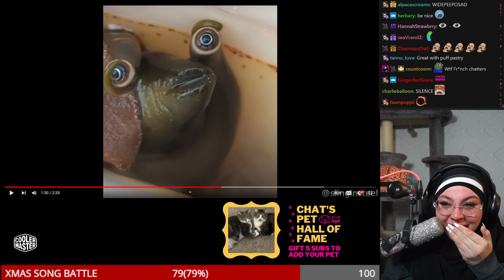How a Famous Youtuber became the King of Snapchat? @TheJoshElkin | Ep. 014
Today we talk with Famous Chef @TheJoshElkin who has launched his new podcast @FullDiscoursePod recently where he talks about old Youtube.

0:00 Intro
0:40 Podcast Intro
1:40 How Josh Got Capri Into Content
5:00 Josh First OG Facebook Gaming Streamer
8:00 Why Josh and Capri Stopped Talking
9:00 Josh Fighting with Peoples Moms
10:32 The Controversy of the Grilled Salad
12:10 Dirty Secret about the Food Creator Space
13:00 Best Food Josh has Made Recently
14:30  Frogan Mentally Ill Hot Dog
16:30 How Josh Doesn't Get "Fat"
19:30 Why Eat Animals
23:00 Islam Food Rules
23:40 Lobster was a Prison Food
26:00 Lobstertok
27:00 Why Restaurant Business is Bad
29:00 Why People Get Mad at Josh
33:50 Arabic Food Cooking
35:00 Indian Food
38:00 Frogan Hates Miles
38:22 Epic Meal Time
42:00 Food Network Show
44:00 How Capri and Josh Met
46:00 Frogan X Josh DRAMA on Epic Meal Time
48:00 Josh New Podcast
50:00 Youtube Is all Brands now
53:00 Food Social Media is Cringe
55:00 How Josh became the Snapchat King
57:30 How Josh and Capri Messed up Twitch
1:02:00 Why Josh and Capri Stopped Talking
1:06:30 Women Can't Drive?
1:08:00 Outro

thumbnail:  @Th3Vale
Production:   @Skootish
Edited:  @giraffester